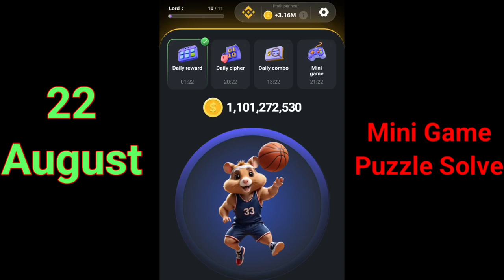22 August Mini Game Puzzle solved in Hamster kombat | solve mini game puzzle to get key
22 August Mini Game Puzzle Solved Hamster Kombat | Mini Game Solve hamster kombat